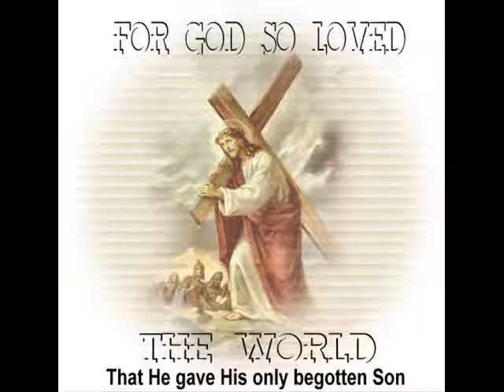How He Loves by David Crowder Picture Video